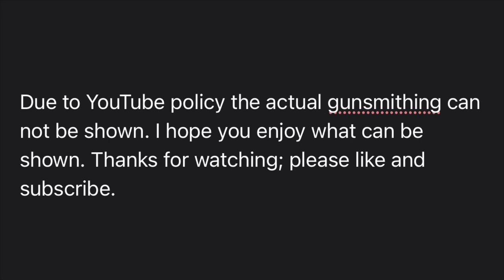Heritage Barkeep Boot gets a front sight.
In this video we take a look at installing a front sight on a Heritage Barkeep Boot.